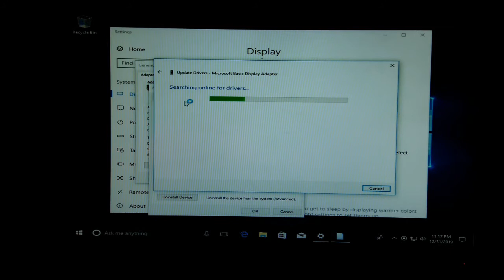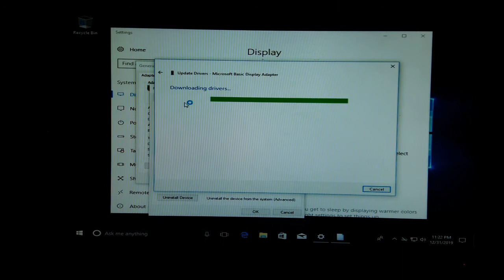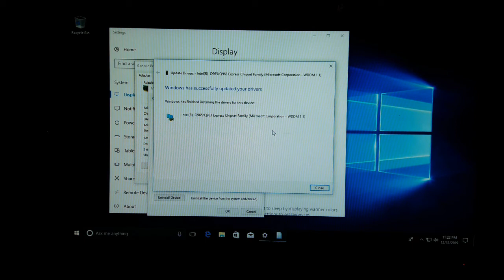How to update display adapter windows 10/Screen Resolution problem/Graphics Card Update.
How to update display adapter windows 10.Screen Resolution problem.Graphics Card Update IT Unique Tips.

In this video I'll show how to update Display Adapter windows 10.
Hi! I'm Sakib.On my channel,you will find technical ideas.I love
technology and sharing my experiences with you.

how to update microsoft basic display adapter windows 10
windows 10 screen too small
update laptop display drive
microsoft basic display
microsoft basic display adapter
update dektop display drive
Graphics driver update
without any software
how to update display adapter windows 10
windows 10 update drivers automatically
windows 10 graphics driver download
best driver update software
intel driver update
intel graphics driver
how to update drivers windows 7
intel graphics driver windows 10